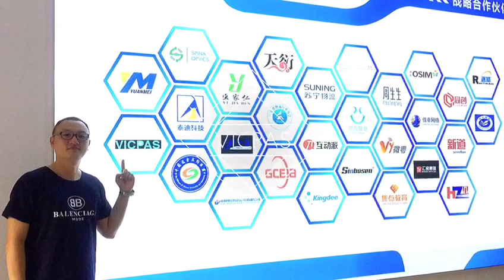Vicpas take part the Production and education integration platform of GDIT College.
Brushing the face, self-service shopping, automatic settlement... The “unmanned supermarket” full of technology has entered the university and has become a practical course for students. On September 14th, Guangdong Light Industry Vocational and Technical College (referred to as “Guangguang Industry”) was established. The college has built a “1+X” production and education integration platform, and introduced a number of cooperative enterprises into the platform through the bidding process to build a curriculum system with the enterprise. Vicpas is one of the Enterprises from foreign trade practice platform.

The Industrial College is an important carrier for training innovative talents in colleges and universities. Lu Kunjian, president of Guangguang Industry, said that the Institute of Industry is based on the strategic planning of “special construction of special high-tech modern business professional group”, with science and technology leading, deep integration of production and education, and training “innovative and compound” skills and technical talents in modern commerce and trade. It serves the economic development of Guangdong, Hong Kong and Macao Dawan District, serves the “Belt and Road” and serves regional cooperation.

The “unmanned supermarket” is the teaching scene of the “Smart New Retail” project of the Industrial College. The project was funded by Guangzhou Dayang Information Technology Co., Ltd. and students participated in the operation. Through the combination of “unmanned supermarket” and e-commerce O2O practical teaching, it provides real teaching scenes for smart new retail projects and provides a training platform for dual-creation talent training.

On the same day, Xu Lichun, a student of Guangguang University of Technology, conducted a live broadcast of the “unmanned supermarket” online. “I have only heard of 'unmanned supermarkets' before. Now I not only landed at the school, but also brought us a more convenient shopping experience, and I can participate in the operation process personally.” It is understood that the new media live course belongs to the e-commerce project of the Industrial College. Students will learn the live broadcast planning process, improve their expressive ability, and understand the rules of the platform. The end of the course will be assessed according to the quality and click volume of the student's work. The student team of the project has initially possessed the enterprise service capability, and also won the second prize of the “National College Student Innovation, Creativity and Entrepreneurship E-Commerce Competition”.

"To make the integration of production and education really play a role, we must achieve a win-win situation for schools, enterprises, students and teachers." Zhou Chunxiang, chairman of Guangzhou Dayang Education Technology Co., Ltd. said that the company will also build practical training with schools. With the curriculum system, through the experience and operation of the experience museum, we will jointly develop and develop new smart retail teaching platforms and smart new retail training platforms in the new retail field.